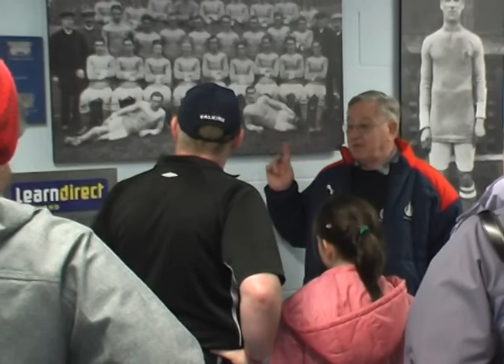Falkirk FC Family Day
The Falkirk FC Family Day was a great success and really brought the Falkirk community and the club together.

Here is a short taster of just some of the activities and events that took place...